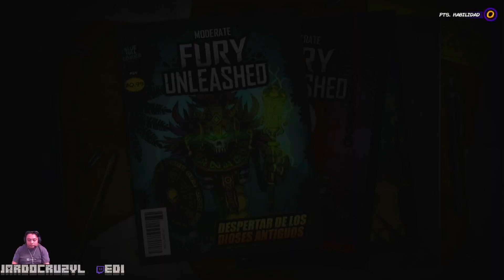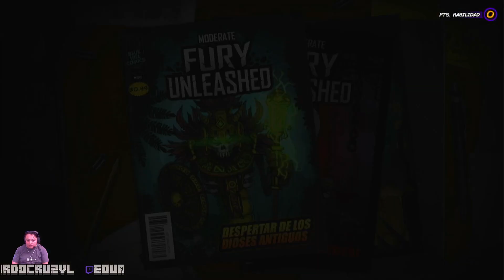FURY UNLEASHED GAMEPLAY